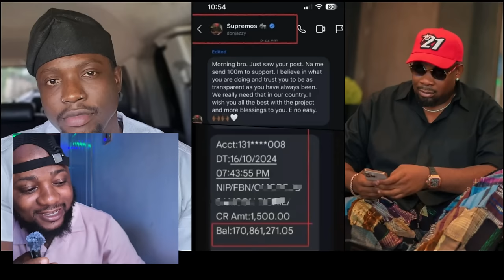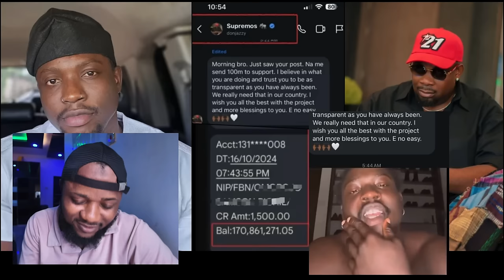Nah Don Jazzy Send Verydarkman 100 million not Aliko Dangote